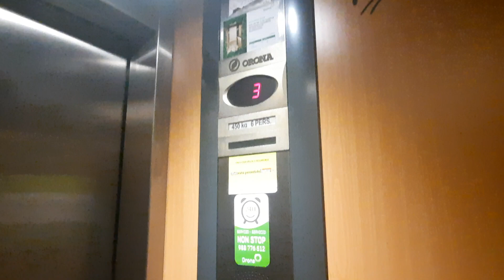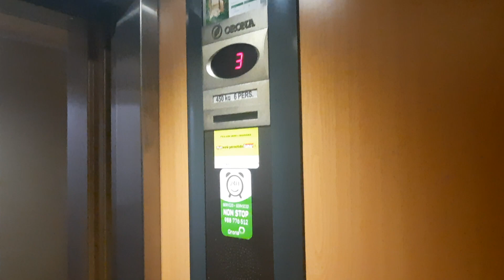Nice 2000s Orona OR96 Lift in an office building, Ourense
Lift information
Brand: Orona
Model: OR96
Type: MR
Year: 2000s
Motor: MR
Logic Cabinet: 2 Speed
Capacity: 450kg 6 pers
Final score: 9/10
Camera: Samsung Galaxy A51 4G
Location: Spain
Filmed: 21/9/2023